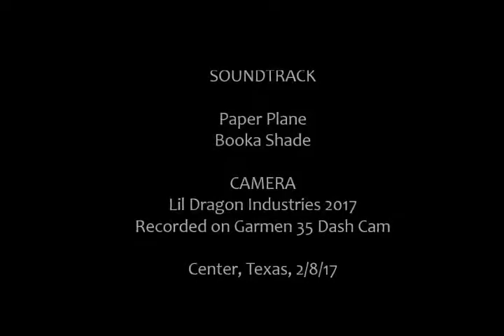NEW DASH CAM - Center, TX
First time-lapse from my new dash cam, a Garmin 35. It records in 1080p, but this was uploaded in 720p to save space.
Music is Paper Plane by Booka Shade
recorded in Center, Texas